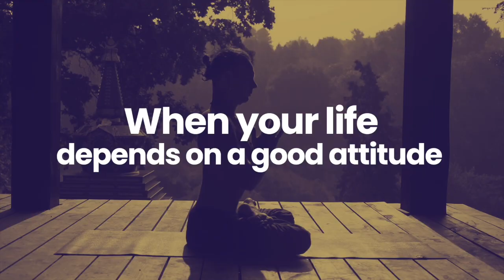Updated: Positive Friday - Releasing Sadness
Join us as we explore the shift in awareness that allows us to recognize and release sadness that we may be carrying with us.

Join us online weekdays at 6:30 p.m. – 7:00 p.m. EDT (3:30 p.m. – 4:00 p.m. PDT) for talks and meditations on different topics.